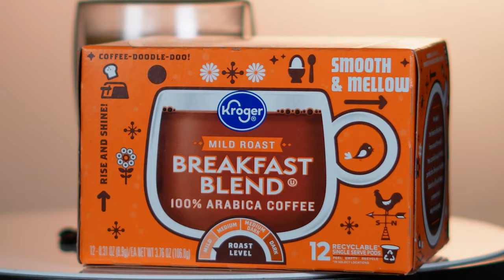Coffee - Product Showcase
This project was filmed by a small group of my senior classmates and I in our Multimedia Video Production class. We were tasked with filming and editing a 30 second promotional ad for a product used in a cup of coffee.

We used a three-point lighting setup and a turntable, and used a camera both on tripod and gimbal to achieve our desired shots.

Edited by: Rae Price
Filmed by: Multimedia Class of 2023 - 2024